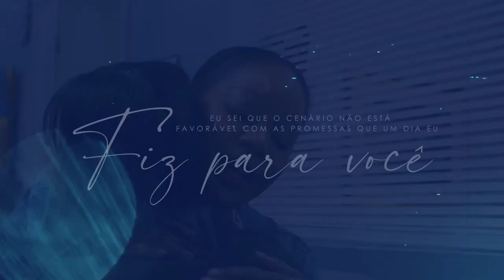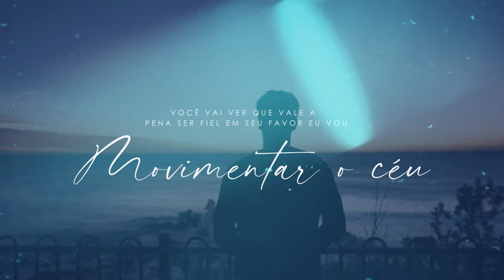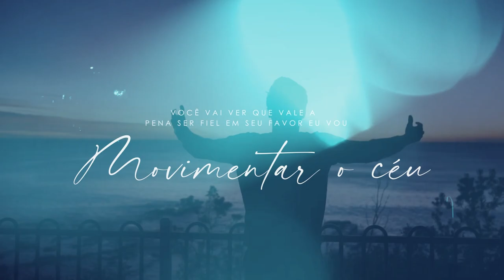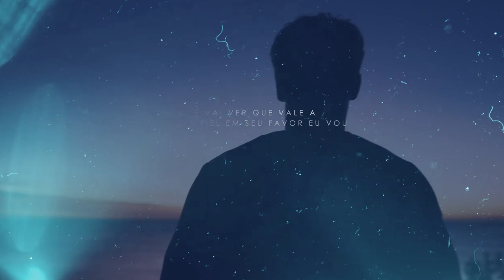Andreza Tavares | Suporta [Playback com Letra]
Playback com Letra da canção "Suporta" da cantora Andreza Tavares lançado pela CMusic em maio/2022.
▷ ESCUTE ANDREZA TAVARES NAS PLATAFORMAS DIGITAIS
▷ SOMOS A CMUSIC
"ConheceREI" significa "Conhecer o REI", esse é o nosso chamado em Deus como empresa. Produzir e distribuir canções que alcancem milhares de corações e transforme vidas através de letras e histórias de vida que nos inspiram a saber que Ele ainda Reina e Vive.
"Conhecerei Music, louvor que inspira"
▷ LETRA
► Suporta

Filho eu entendo a sua dor
Eu vi todas as vezes que você chorou
Dentro do seu quarto ouvi seu desabafo
Me dizendo que estava cansado
Eu sei que é difícil de entender
Quando a vida só te fez sofrer
Eu sei que o cenário não está favorável
Com as promessas que um dia eu fiz para você

Mas todo esse processo vai te fazer entender
Que a dor é necessária e vai te fortalecer
Você pode não entender agora
Estou escrevendo em sua vida uma linda história

Você vai ver que vale a pena ser fiel
Em seu favor eu vou movimentar o céu
Suporta filho não é hora de parar
É só questão de tempo e a vitória vai chegar
Esse cenário de tristeza eu vou mudar
Se a noite for de dor o amanhã em sua vida vai raiar

Eu vou fazer algo extraordinário em sua vida
Eu vou cicatrizar as suas feridas
Pode confiar é só questão de tempo e a vitória vai chegar